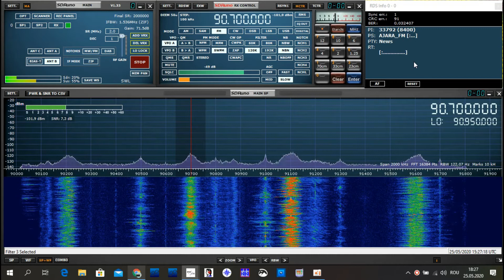FMDX Es 90.70/ Ajara FM / Georgia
PI logged: 8400 PS logged: AJARA FM
km: ---
SDR RSPdx / Outdoor FM Antenna Four Element Directional
25/05/2020
QTH: Eastern Europe, Moldova